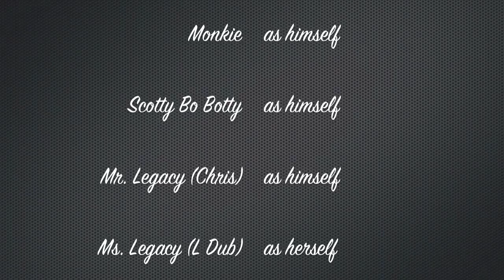Eye of the Beholder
A short film created for admission into the CSULB Narrative Production Option by MacPro Productions